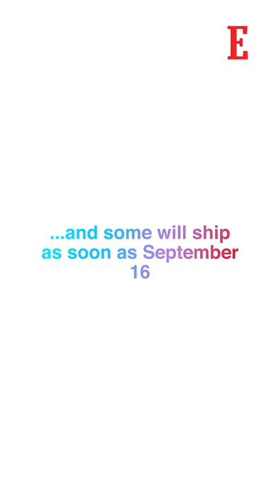Here are the products Apple launched on Wednesday